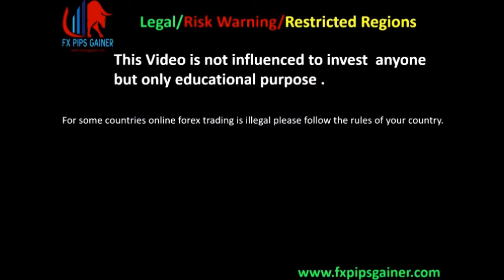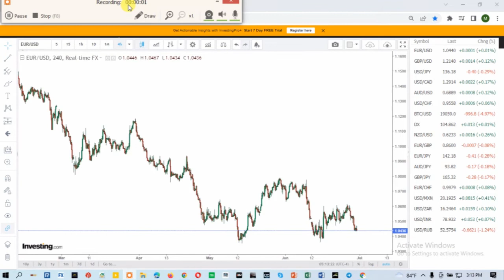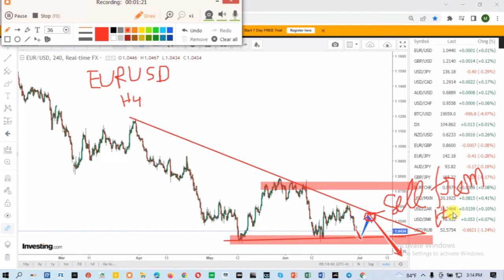Live Market Analysis EURUSD/Forex signal/Forex Market Analysis/EURUSD analysis/Market forecast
Forex trading,
Forex trader,
Forex Market,
Online Business
priceaction trading,
forex strategies
Structure trading
Day Trading
Stock market
Technical analysis